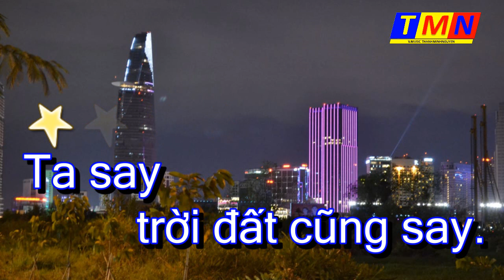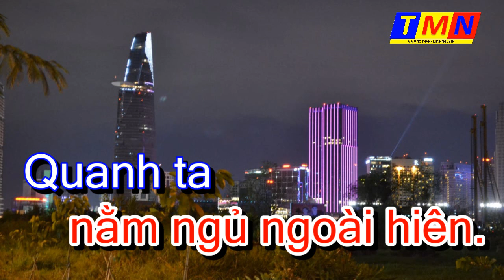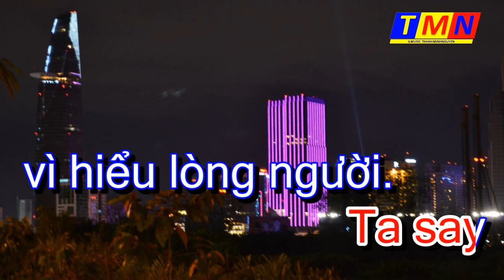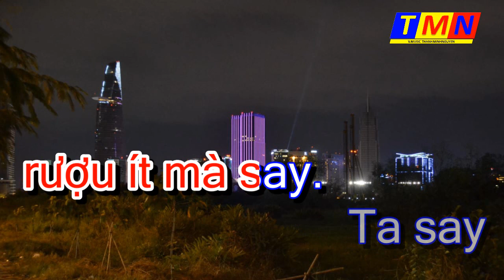[KARAOKE] Say – Rumba (Lam Phương) – Tone Nữ (Bbm)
💰 - AGRIBANK: NGUYEN THANH MINH - 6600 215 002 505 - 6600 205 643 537
🎤 Chúc các Anh (Chị) ca hát vui vẻ - Xin chân thành cảm ơn!
- Link bài hát: